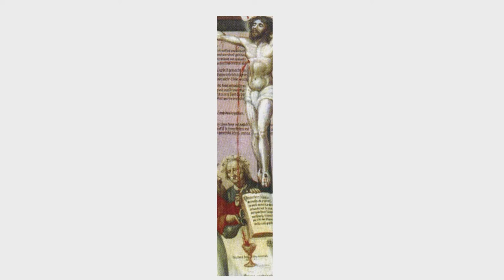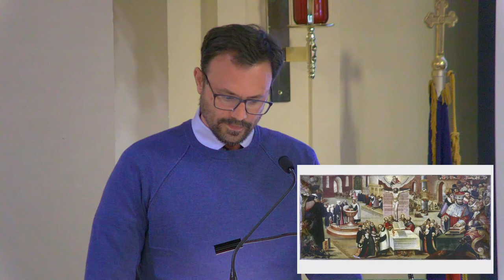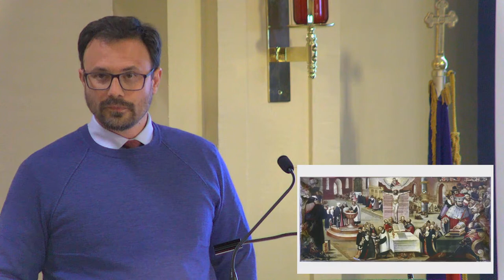Luther House Live Stream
Proclamation in the Prairie Session 1